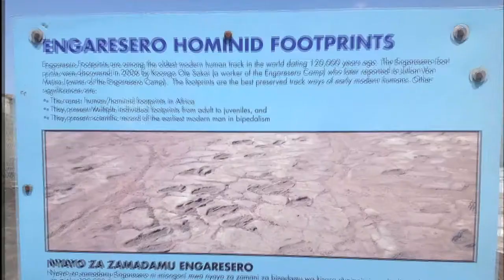Engaresero village Lake Natron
Located on the south side of Lake Natron in northern Tanzania, Engarasero village is home to a major breeding ground for flamingos and also the Oldonyo Lengai, an active volcano. The United Nations has designated Engaresero as a Globally Important Agricultural Heritage Systems (GIAHS) site due to the sustainable pastoral practices of the Maasai.

Visit the hot springs, bird watch, bike to the Orpur caves or trek to Oldonyo Lengai. The opportunities are endless. for more information on how to book your upcoming visit.